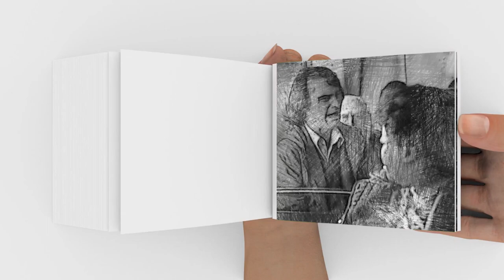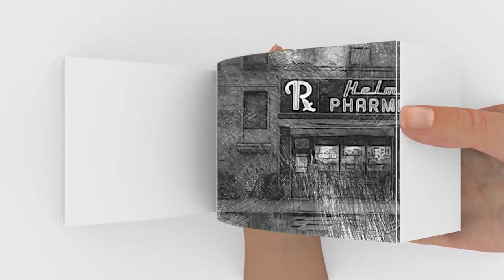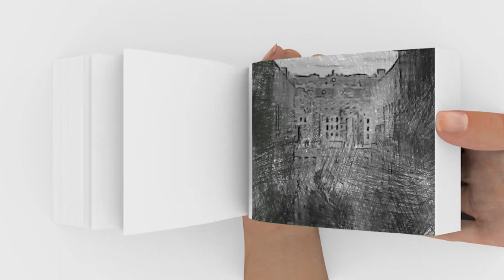Flipbook Joker | The best sequence of Joker movie 2019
Storyline: In Gotham City, mentally troubled comedian Arthur Fleck is disregarded and mistreated by society. He then embarks on a downward spiral of revolution and bloody crime. This path brings him face-to-face with his alter-ego: the Joker.

Writers: Todd Phillips, Scott Silver
Cast: Joaquin Phoenix (Arthur Fleck \ Joker), Robert De Niro (Murray Franklin), Zazie Beetz (Sophie Dumond), Frances Conroy (Penny Fleck), Brett Cullen (Thomas Wayne), Shea Whigham (Detective Burke), Bill Camp (Detective Garrity), Glenn Fleshler (Randall), Leigh Gill (Gary)

Production Companies:
BRON Studios (in association with) (as BRON Creative)
Creative Wealth Media Finance
DC Comics
DC Entertainment
Joint Effort
Village Roadshow Pictures (in association with)
Warner Bros.

Music
Bathroom Dance
Hildur Guðnadóttir
Joker (Original Motion Picture Soundtrack)